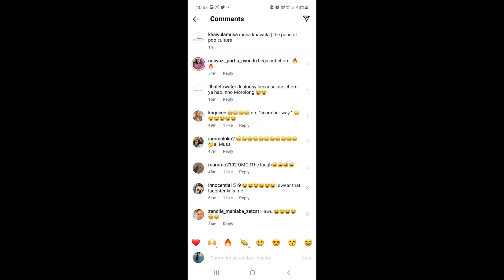Musa Khawula laughing Bontle Modiselle's attire 😒